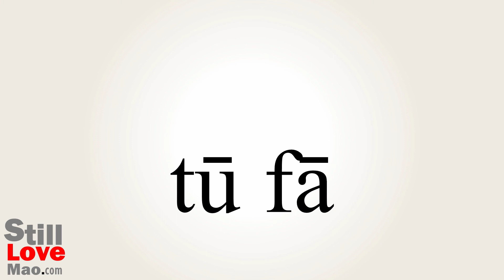How to Say Outburst in Chinese